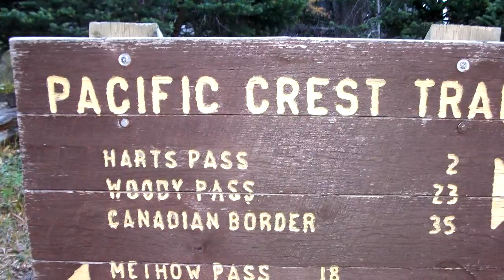Pacific Crest Trail 2010: Set four.avi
Photos from the 2010 thru-hike of the PCT covering Cascade Locks, Oregon to the northern terminus in Manning Park, BC.